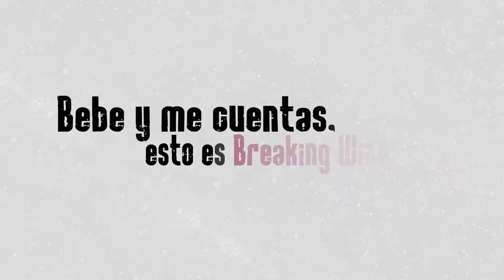Historia del Bourbon & Tennessee Whiskey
WEBINAR [GRATIS] Las 3 claves principales para comenzar en el mundo del vino

Descubre la historia y diferencias entre un Bourbon y un Tennessee Whiskey en 5 mins.